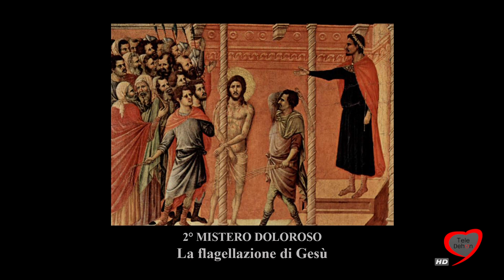Santo Rosario: una preghiera da riscoprire - Misteri Dolorosi - 27 NOVEMBRE 2018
appuntamento quotidiano delle 18:50